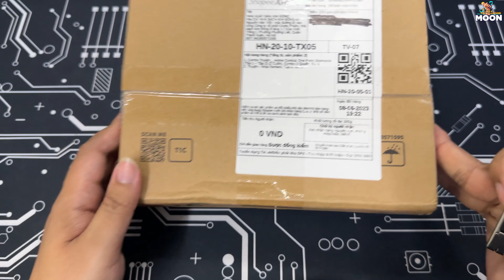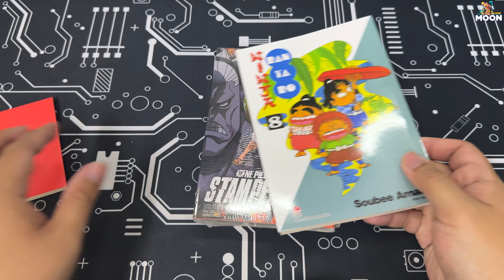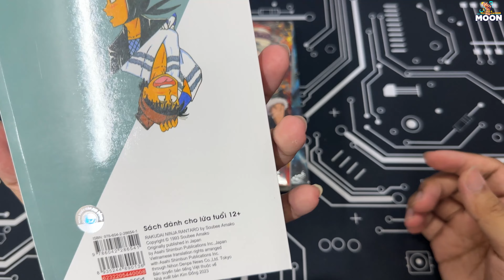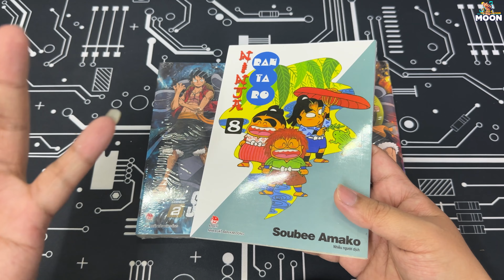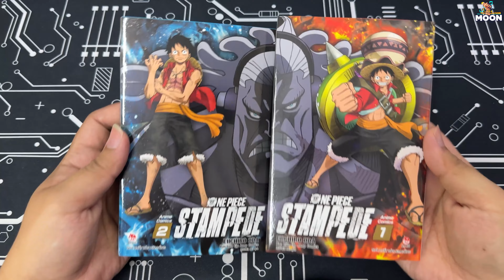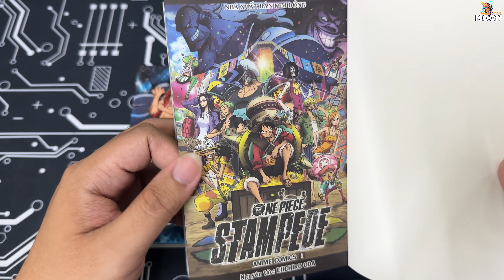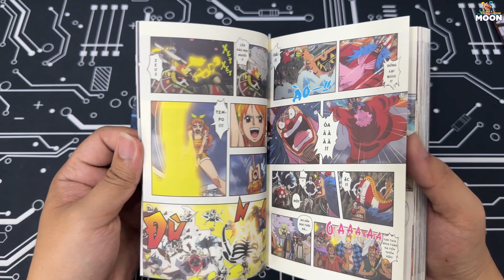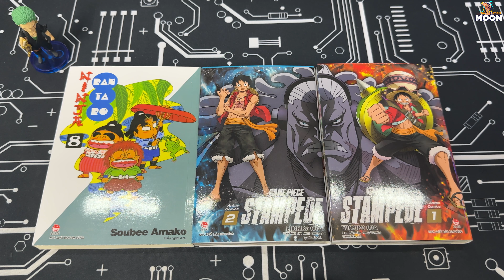Truyện tranh Anime Comic One Piece Stampede | Moon Toy Station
Cùng hướng tới cột mốc 4000 sub giúp @moontoystation nhé anh em ơi

Cảm ơn mọi người rất nhiều, nhớ ghé qua fan page và shopee của Moon khi rảnh để cập nhập info nhé !